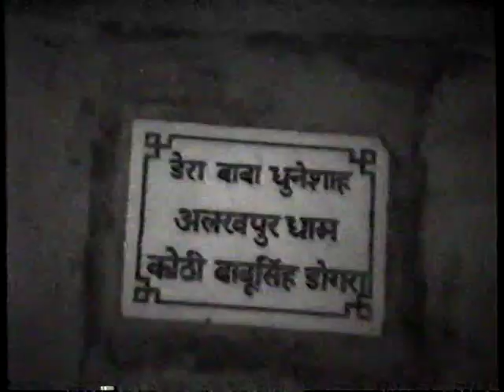Satsang Baba jivan Dass Ji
हाजर नाजर जिंदा राम तेरा ही आसरा
धन धन सतगुरु ही तेरा ही आसरा

 शाह मस्ताना बिलोचिस्तानी जी तेरा ही आसरा

हमारे इस यूट्यूब चैनल में आपको बाबा जी के शब्द वीडियो फोटोस सत्संग सिमरन क्लास सुनने को देखने को मिलेगी

Saha Mastana Ji satsang shabd
Bhajan Simran class

Shah Mastana Bilochistani Ji. Photos

डेरा अलखपुरा धाम | बकेन वाला जिला फाजिल्का (अबोहर)

पूज्य बाबा शाह मस्ताना जी सत्संग शब्द
जिंदा राम सत्संग जिंदा राम  सिमरन क्लास